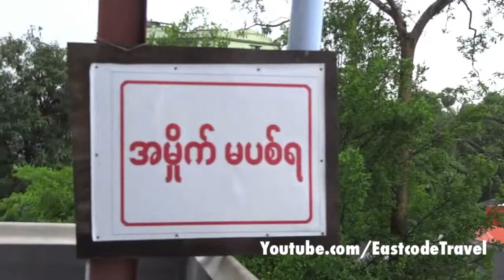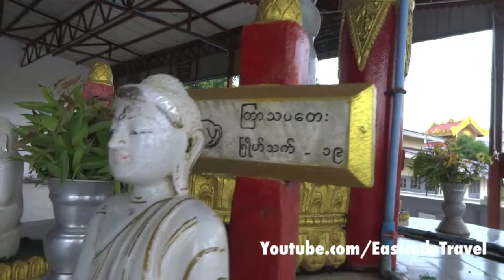Burmese zodiac signs and buddha Chauk Htat Gyi temple